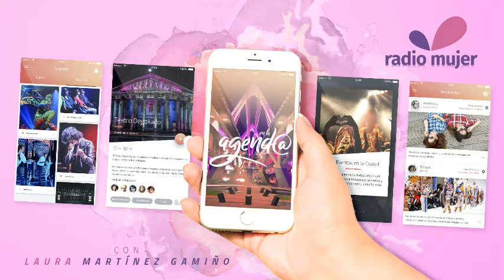Temas variados y especial de Michael Jackson